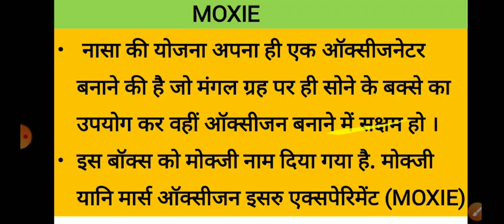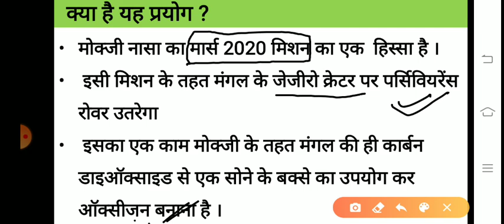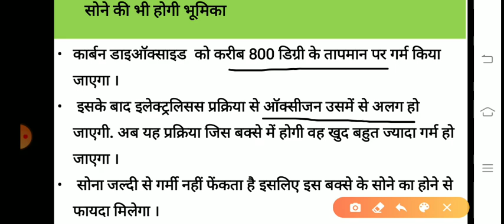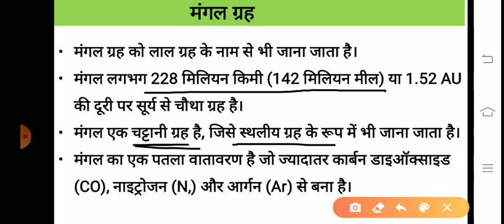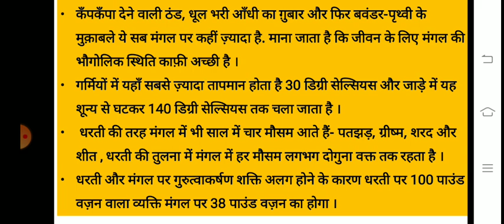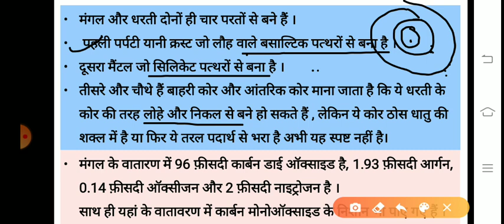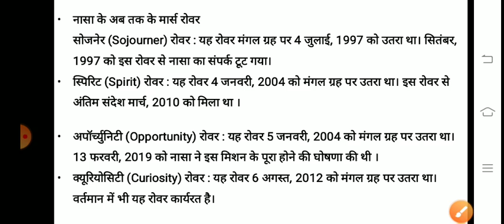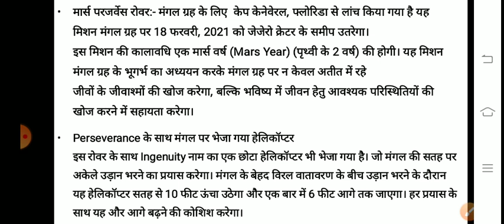"Creating Oxygen on Mars: The Science Behind MOXIE"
In this video, we explore the MOXIE instrument the Mars Perseverance rover and the significance of its oxygen production on future Mars exploration. We dive into the science behind MOXIE and how it is creating oxygen from the Martian atmosphere, a crucial resource for future human missions to Mars. We also discuss how MOXIE's success could be a game-changer for Mars exploration, enabling longer missions, providing life support for astronauts, and even enabling the production of rocket fuel for return trips to Earth. Join us as we uncover the exciting possibilities that MOXIE's oxygen production presents for the future of Mars exploration